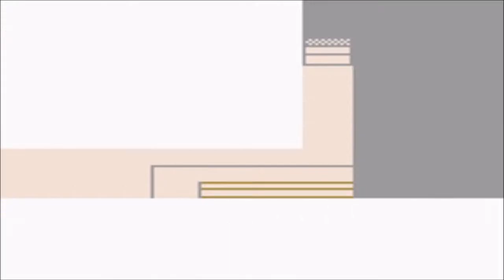Pokemon Silver (German Demo version) Part 7: Trading cures evolution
So my Chikorita has evolved into a Bayleef. How so? By trading! With two emulators linked together with another Gen 2 game on the side, I was able to evolve Chikorita. Thankfully all international releases are compatible with each other regardless of language, so I used an English Crystal to trade. I evolved Chikorita in Crystal before trading back, getting around the demo evolution restrictions. I'm not too surprised that it worked considering how late the demo is to release, but I may have to do some more trades if I get more Gen 2 Pokemon down the road.

Oh, and I also caught a Sudowoodo. That's something too, right?